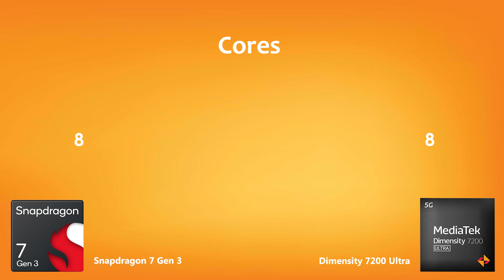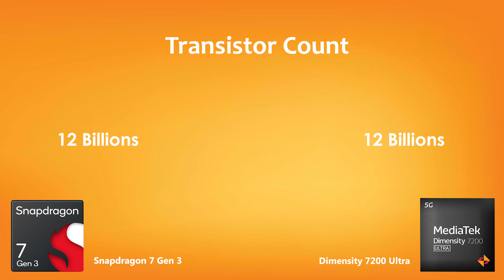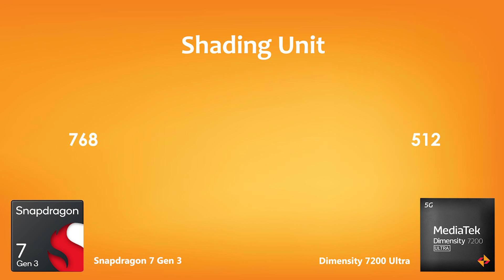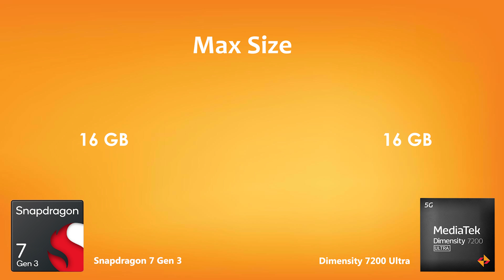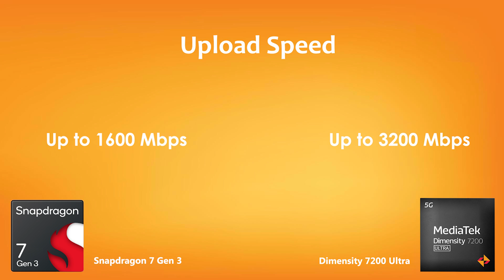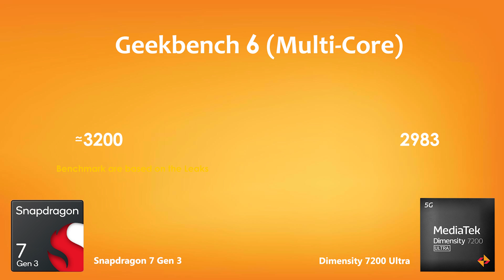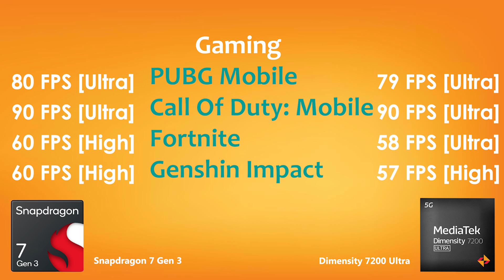Snapdragon 7 Gen 3 Vs Dimensity 7200 Ultra | Antutu Score & Specification